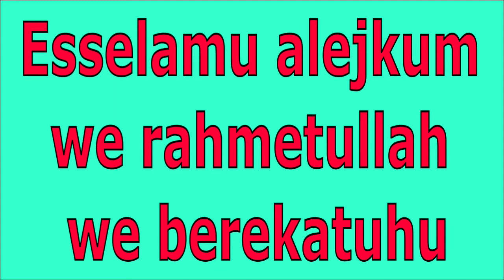Ramazan Šerif Mubarek Olsun muslimanima Hrvatske